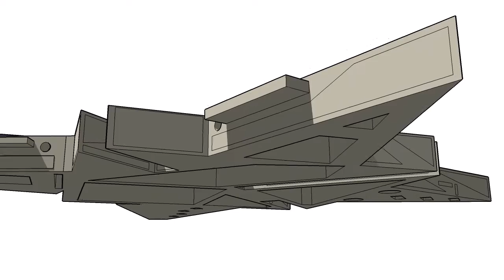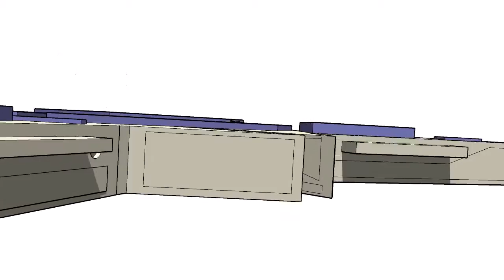3dstarform@gmail com -I was born to arouse dreams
My... "Star Wars" spaceship prototype Suitable for
 Star Wars production.
لقد ولدت لإيقاظ الأحلام.
السيدات والسادة نجم 3D سفينة الفضاء / طائرة بدون طيار شكل النموذج الأولي
رمزا للجودة والثروة
بدون طيار
فمن الممكن للحصول على بلدي النموذج بمثابة اتفاقية الترخيص.

 3d    النجمة الذهبية
إذا كنت ترغب في استخدام نموذج من بلدي النموذج الأولي.
الاتصال بي
I present my golden idea.
My form is also suitable of producing than:
Floating 3D spaceship drone.
As children toys:
Inflatable water toys.
Also suitable as flying balon.
For Birthdays, events, and concerts.
If you share my 4 flying plugged together.
Arises the first 3 dimensional flying star.
That has not yet seen the world.
Christoph.Kawalec.
Also as Toy with great expansion possibilities.
My 3d star consists of couple sharing which build up.
And Arises 3 dimensional a star-Spaceship for example
Here to see just a tel.
My 3d star Form as well to make use of as an a packing for liquid as candle in precious metals, wood, plastic ., soap with magnets ... For film ..Children toy.
3D christmas star .
There is the possibility of My form under license agreement to obtain.

I was born to arouse  dreams.

With all further questions I stand at disposal.
Registered in patent office.
Best regards
Chris.
Meine form eignet sich auch zu produzieren als:
Schwimmende 3D Raumschiff drohne.
Als kinder spielzeug:
Aufblasbare wasser spielzeug.
Auch als fliegende balon geeignet.
Für Geburstage,events,und concerts.
Wenn man meine 4 fligende teile zusammen steckt.
Entsteht die erste 3 dimensionale fliegende stern.
Das hat der Welt noch nicht gesehen.
Christoph.Kawalec.
保留所有权利。
许可生产我的形式。
经过协议的报酬。
请联系我们
الترخيص لإنتاج شكل من بطائرات بدون طيار.
تصريح الإنتاج من خلال رسوم الترتيب.

Bei unberechtigter Nutzung der urheberrechtlich geschützten Form/Idee kann Kawalec Christoph  gegen Schadenersatz erheben.